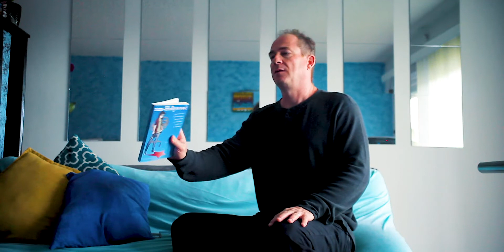Ch.44 Smoke 'Em if You've Got 'Em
DAY JOBS ~ "Sean arrived home early in the a.m. of Friday carrying his guitar. He had just come home from one of what were always marathon Thursdays. He had worked at the record store (where his co-worker Jose had also told him that the catering company he also worked for was looking for some help for a party in Pacific Palisades the next weekend) and then on to his Thursday night gig at the club in Silverlake. Sean smiled at the thought that thanks to flattening the tire of the Hot Young Star he would soon be working at another club in Silverlake, perhaps one even better, and perhaps at an even better job there. Maybe they’d let him run it! He’d be good at that."

non-Hollywood is a novel of actors, indie filmmakers and musicians… and of the life not quite in The Business. This chapter is being presented on Youtube as a video audiobook, read by the author Neal A. Yeager.

Music used in this video:
“Me Letting Me Down” by Casual Rebels — Used by Permission